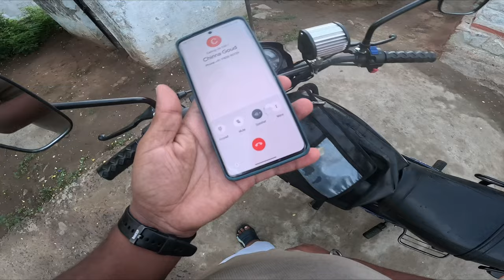చెట్టుకల్లు nature drink🕺🤤//తాటికల్లు//ఈత కళ్ళు//village